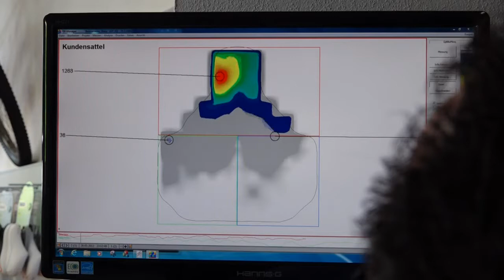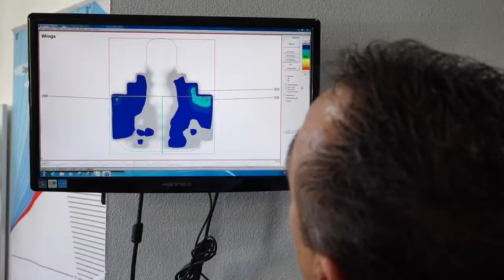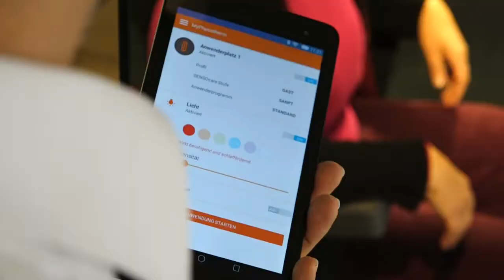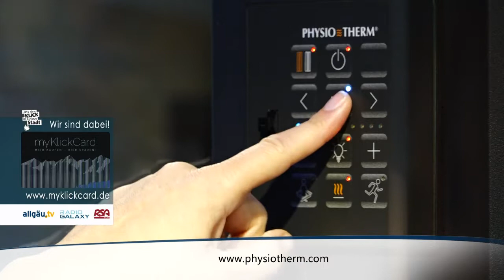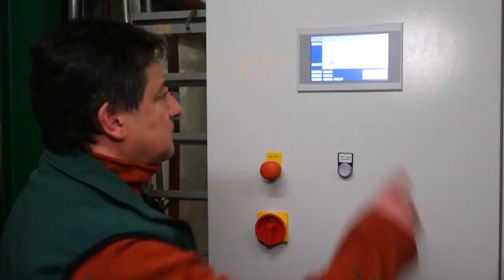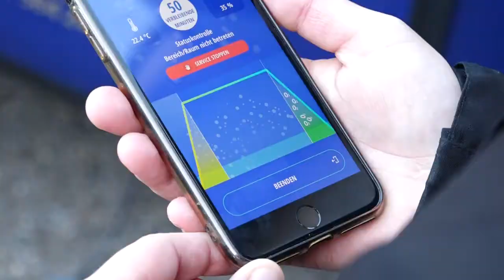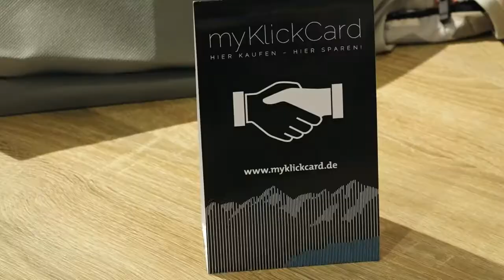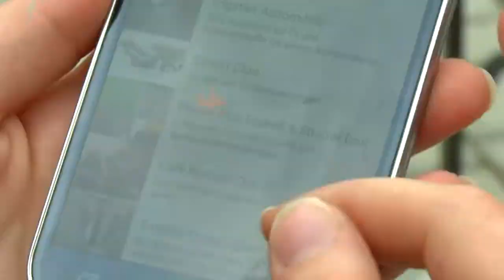Tipps und Trends - 22. April 2021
Interessantes und Informatives aus der Allgäuer Wirtschaft - 22. April 2021.